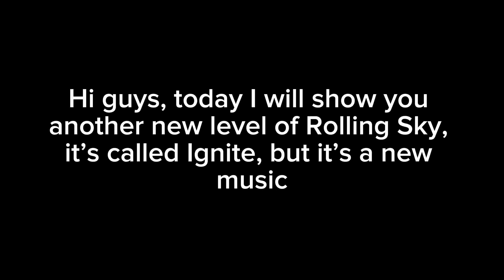Rolling Sky Level 23 Ignite (New Music)